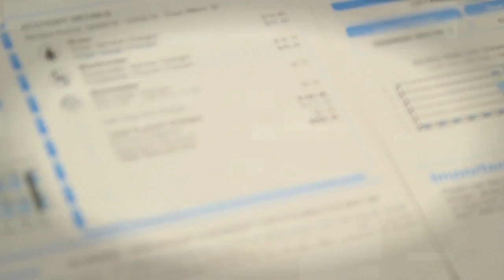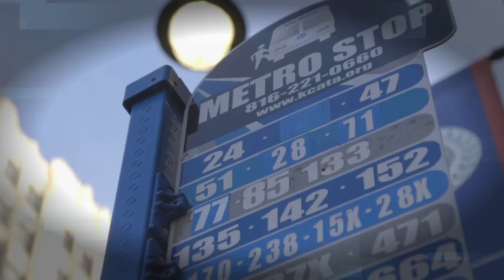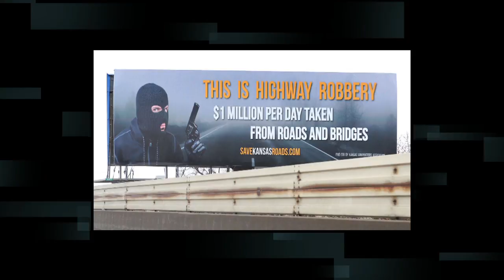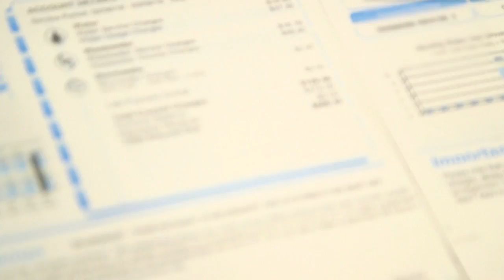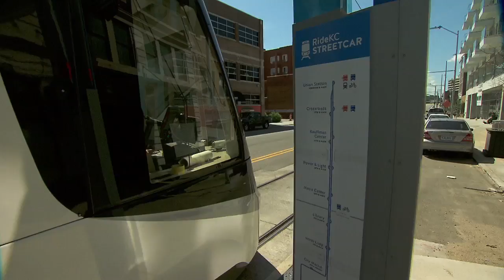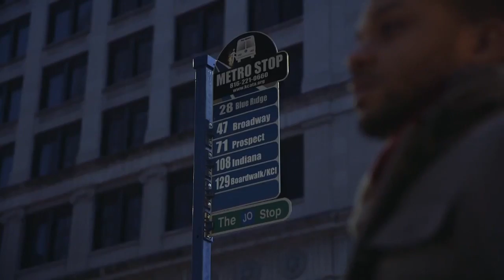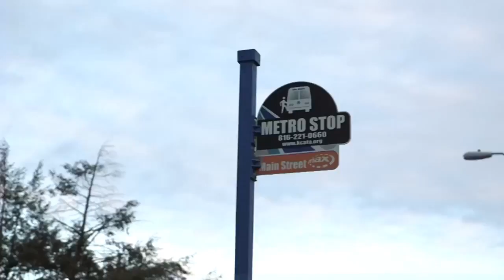Public Works: The State of Our Metro's Infrastructure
Nick Haines moderates a discussion with Kansas City policymakers about what city leaders call a $4 billion headache – the cost of fixing a crumbling sewer and stormwater system and deteriorating roads and bridges. The panel includes Troy Schulte, City Manager; Brian Kidwell, MODOT; Joe Reardon, Greater KC Chamber President & CEO; Quinton Lucas, KCMO Councilman & Patrick Tuohey, Show-Me Institute.